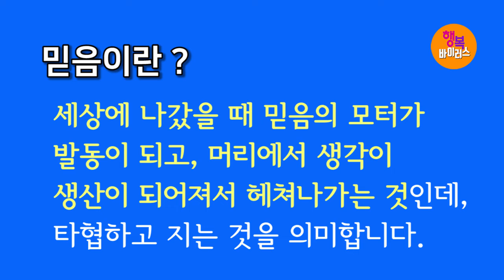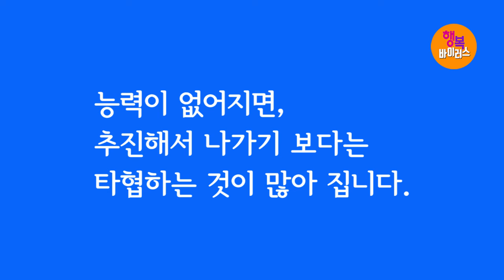박건수목사의 쉬운원어성경 강해-행복바이러스_타협하는 마음